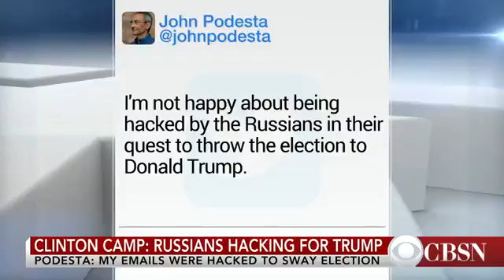Trump pushes narrative of rigged election